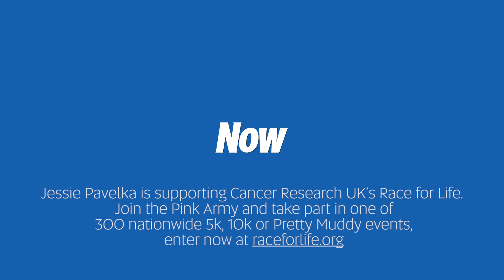Jessie Pavelka's six tips for a summer body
Fitness trainer and TV Presenter Jessie Pavelka gives his six best tips on how to get that summer body!

For all exclusive interviews and all the latest celebrity gossip,